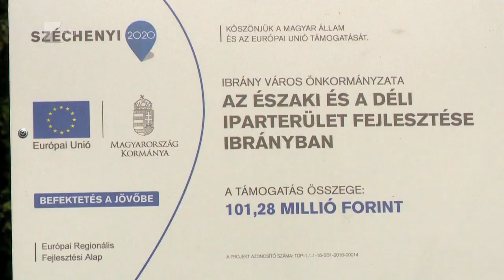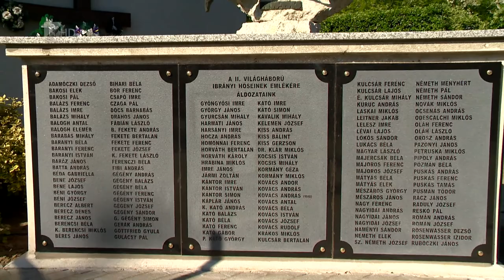Gazdaságfejlesztés Ibrányban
Jelentős gazdasági fejlődést várnak attól az útfejlesztéstől, amelyet a hétvégén adtak át Ibrányban. A város északi iparterületét lehet ezentúl könnyebben megközelíteni. A területen jelenleg öt vállalkozás működik. Seszték Oszkár, a megyei közgyűlés elnöke az átadón azt mondta: a hamarosan induló TOP Plusz programban a kisebb települések is pályázhatnak gazdaságfejlesztési forrásokra.